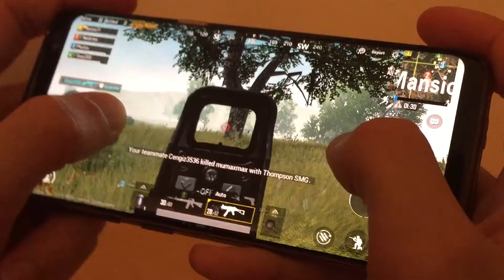Anthony Interview (Part 2)